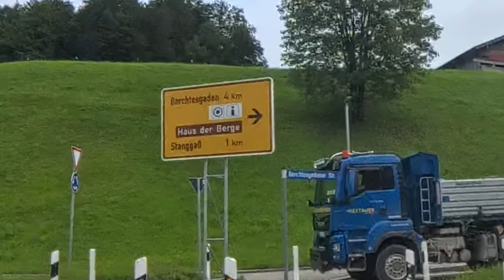Putovanje motorom BMW R1200 GSA - 5.dan putovanja - Povratak